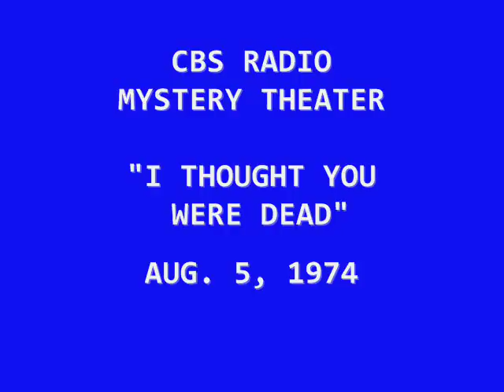CBS RADIO MYSTERY THEATER -- "I THOUGHT YOU WERE DEAD" (8-5-74)